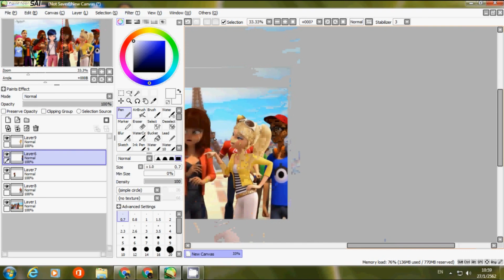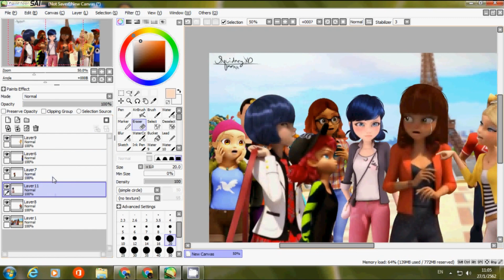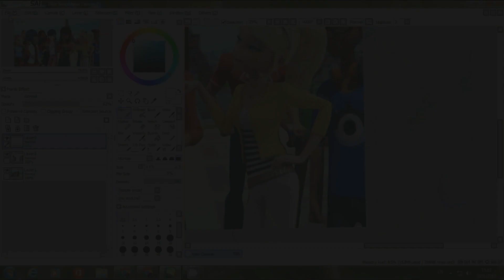Miraculous Ladybug [Speededit] EXPOSED (Collab with Squidney xD)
Hey everyone! i am here with another edit and also this edit i also do a collab with squidney xD for a first time... and we discuss this idea for a while now... and also i started to came up with an idea where the whole class knows the truth about lila... so yeah all of them are mad for hurting marinette feelings

So yeah... this is what should happend in the future... and also seeing marinette angry because of lila making me feel hate her more. but yeah as we saw in chameleon episode.. lila will never had a redemption or anything. like adrien said.. she still who she is...